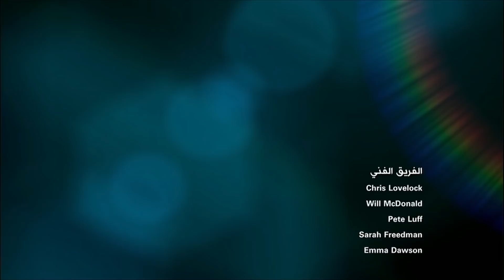"بلا قيود" مع عبدالرزاق مقري رئيس حركة مجتمع السلم في الجزائر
وصف عبد الرازق مقري رئيس حركة مجتمع السلم الجزائرية (حمس) الساحة السياسية في بلاده بأنها تتسم بالغموض. وقال مقري إن الأمر لا يتعلق بما إذا كان الرئيس الجزائري  عبد العزيز بوتفليقة سيترشح ام لا وإنما يتعلق  بإمكانية توفر منافسة حقيقة وديمقراطية من عدمها. وأضاف مقري أن الكثيرين يعتبرون ترشح بوتفليقة رغم حالته الصحية دليلا على أن الانتخابات لن تكون حرة ونزيهة على حد وصفه.